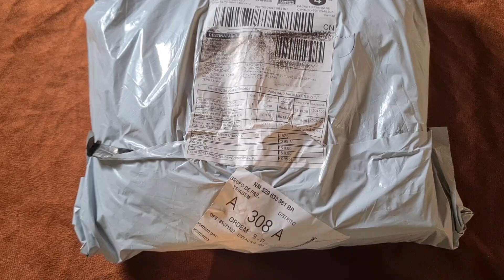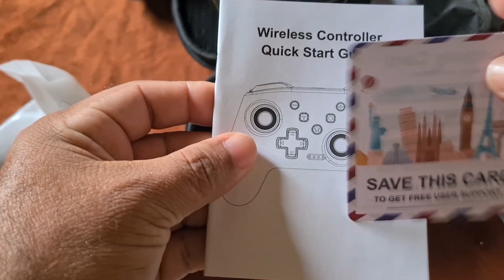Unboxing/Caso estojo de viagem , para controle PS5, XBOX Series X, S, Switch, Game